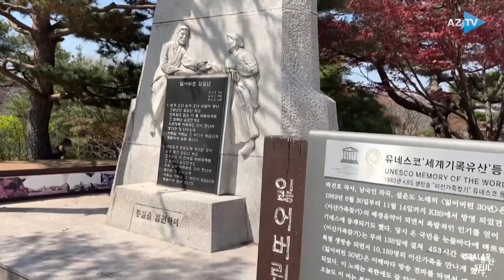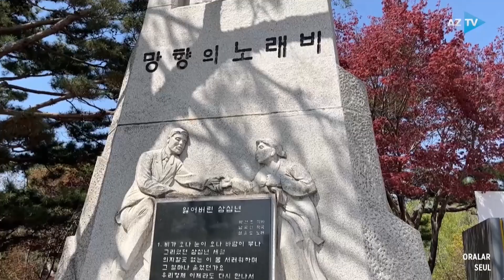Bir milləti ikiyə bölən Azadlıq çayından EKSKLÜZİV görüntülər: AzTV Şimali Koreya ilə sərhəddə